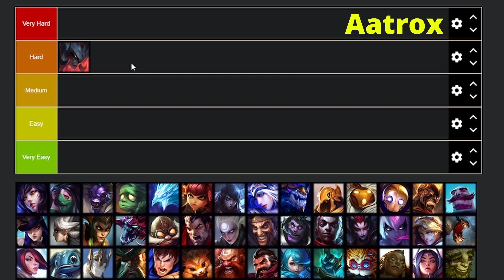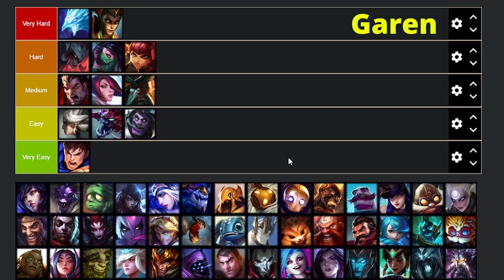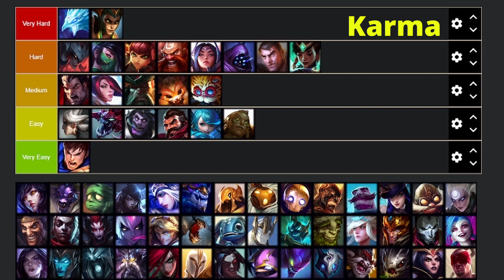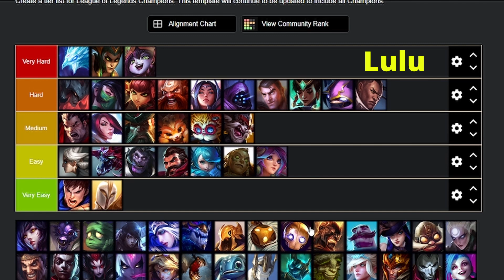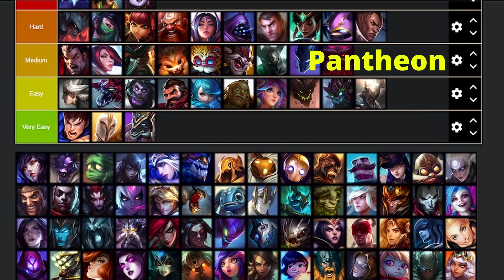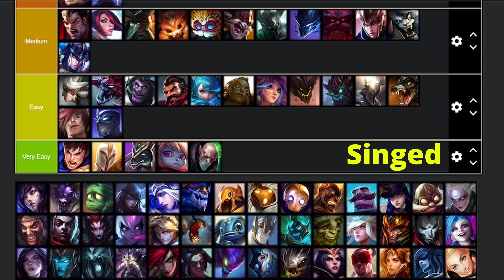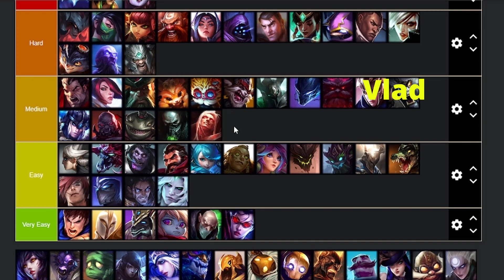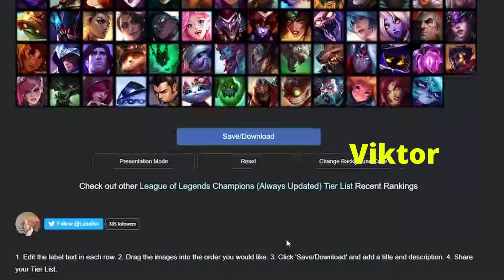Teemo Matchup Tierlist | Yung_Fappy: Challenger Teemo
Had yungfap make a tierlist of his matchups, hope you guys like or find it helpful in some way.

▸ He goes alphabetically
▸ The list is unordered
▸ It's pretty biased towards what he's played against. If someone's missing, he doesn't play against them at all

0:00 - Intro
0:25 - Aatrox
0:39 - Akali
1:04 - Anivia
1:29 - Annie
2:01 - Camille
2:29 - Cassopiea
2:55 - Chogath
3:13 - Darius
3:49 - Dr. Mundo
4:10 - Fiora
4:34 - Gangplank
5:05 - Garen
5:09 - Gnar
6:05 - Gragas
6:42 - Graves
6:55 - Gwen
7:21 - Heimerdinger
7:48 - Illaoi
8:26 - Irelia
8:58 - Jax
9:30 - Jayce
10:01 - Karma
10:31 - Kayle
11:09 - Kennen
11:44 - Kled
12:39 - Lillia
13:15 - Lucian
13:45 - Lulu
14:17 - Malphite
15:30 - Maokai
15:53 - Mordekaiser
16:20 - Nasus
17:00 - Nocturne
18:04 - Ornn
18:42 - Pantheon
19:06 - Poppy
19:31 - Quinn
19:54 - Renekton
20:37 - Rengar
21:07 - Riven
21:40 - Rumble
22:16 - Ryze
22:53 - Sejuani
23:26 - Sett
24:01 - Shen
24:33 - Singed
24:48 - Sion
25:27 - Sylas
26:08 - Tahm Kench
26:58 - Tryndamere
27:46 - Urgot
28:30 - Vayne
28:35 - Viego
27:06 - Vladimir
29:56 - Volibear
30:28 - Wukong
31:00 - Yasuo
31:39 - Yone
32:04 - Yorick
32:37 - Akshan
33:10 - Others
34:00 - Viktor

from the 09/27/21 Stream